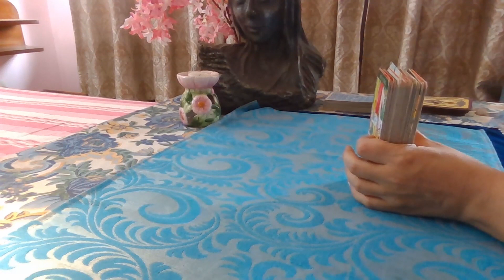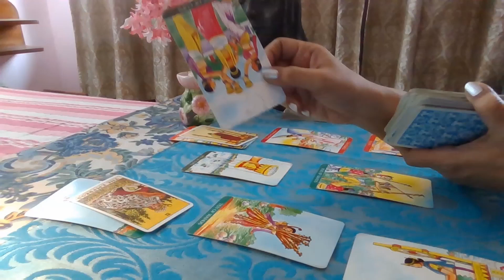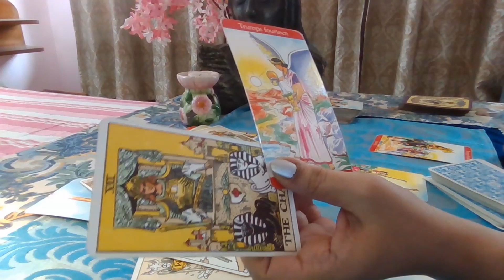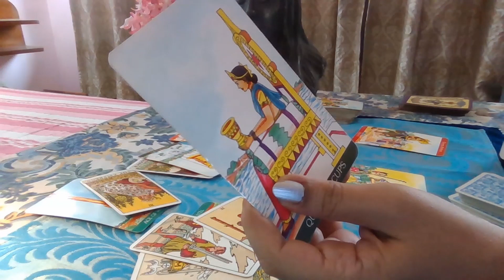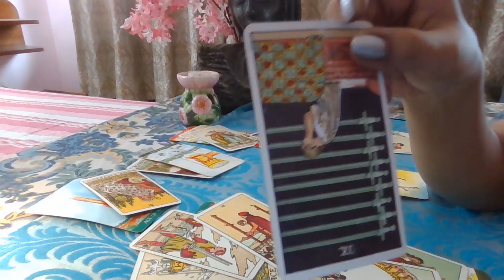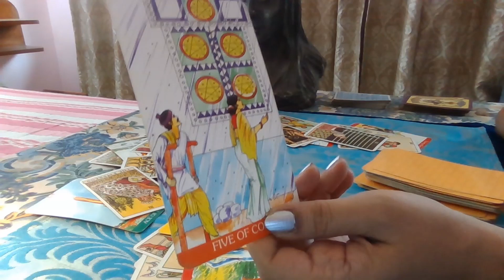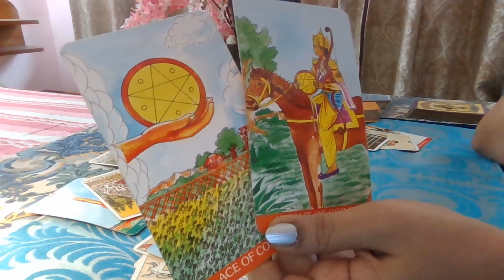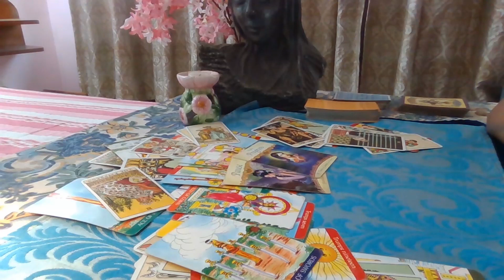VIRGO TAROT - Happiness after ending conflict /LOVE ENERGY/ JUNE 15th-21st 2020